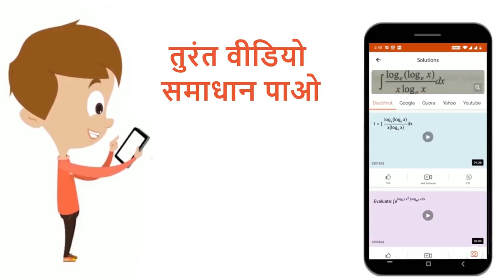वक्र y=sqrt(9-2x^(2)) की स्पर्श रेखा का उस बिन्दु पर, जहाँ कोटि व भुजा बराबर हों, समीकरण है | 12...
वक्र y=sqrt(9-2x^(2)) की स्पर्श रेखा का उस बिन्दु पर, जहाँ कोटि व भुजा बराबर हों, समीकरण है
Class: 12
Subject: MATHS
Chapter: प्रैक्टिस सेट 1 (सम्पूर्ण पाठ्यक्रम पर आधारित)
Board:IIT JEE

👉 Have Any Query? Ask Us.